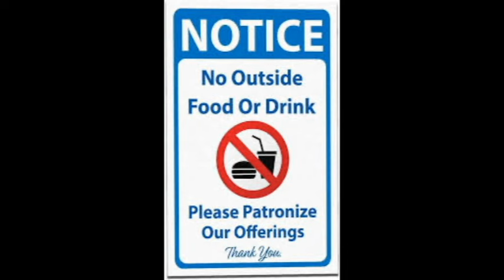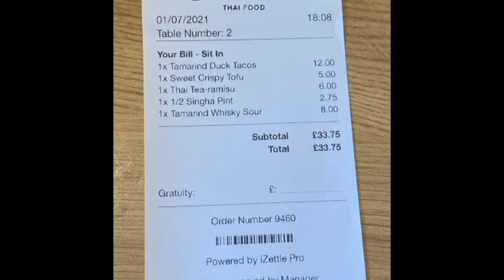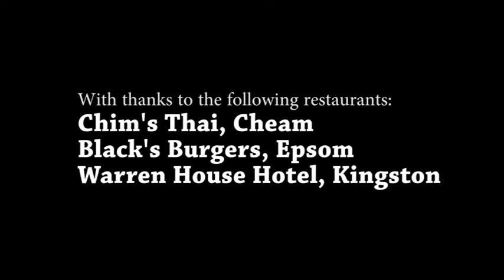Why Most Restaurants Suck!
Embark on a culinary exploration with our latest video, "Why Most Restaurants Suck! @BuzzFeedTasty." 🍽️

Welcome to the Watch This and Chill Channel.
Do you love eating out at restaurants, but hate the disappointing food, service, and atmosphere? If so, you are not alone. In this video, we will expose the truth behind why most restaurants suck, and how you can avoid wasting your time and money on them. You will learn about the common problems that plague the restaurant industry, such as poor hygiene, low-quality ingredients, overpriced menus, rude staff, and fake reviews.

You will also discover the best alternatives to eating out, such as cooking at home, ordering online, or visiting local markets. Whether you are a foodie, a health-conscious eater, or a budget-savvy consumer, this video will show you how to enjoy delicious and satisfying meals without falling for the traps of the restaurant industry.

Whether you're a food enthusiast or someone curious about the inner workings of the restaurant world, this video promises to be a thought-provoking journey into the reality behind the dining table. Let's navigate the culinary landscape together with @BuzzFeedTasty! 🌮🔍